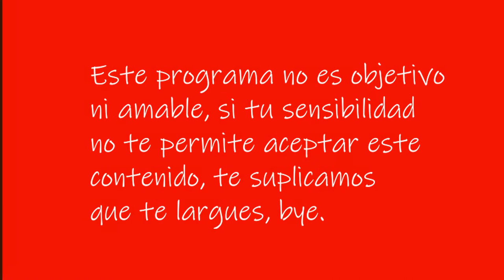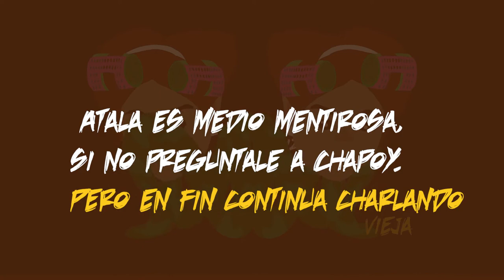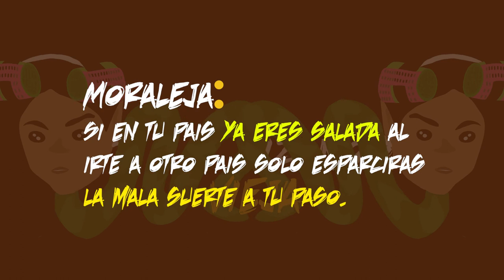Atala Sarmiento en España y sin empleo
Sobre la conductora Atala Sarmiento se ha dicho que posiblemente regresaría a México de la mano de TV Azteca pero ella comenta lo contrario.